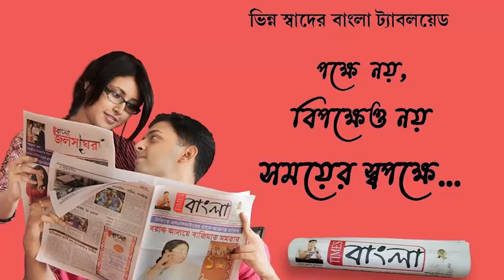দ্বিতীয় পর্যায়ের দুয়ারে সরকার ক্যাম্প পরিদর্শন করলেন পশ্চিম বর্ধমান জেলা সভাপতি বিধান উপাধ্যায়